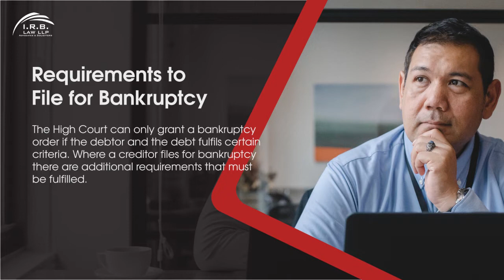Requirements to File for Bankruptcy | IRB LAW LLP